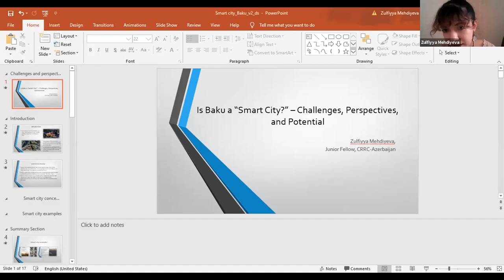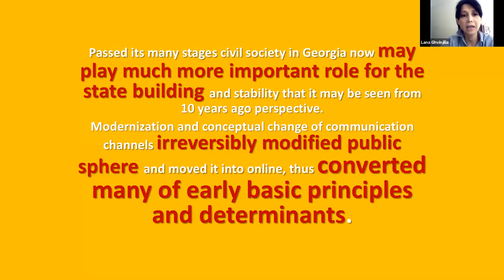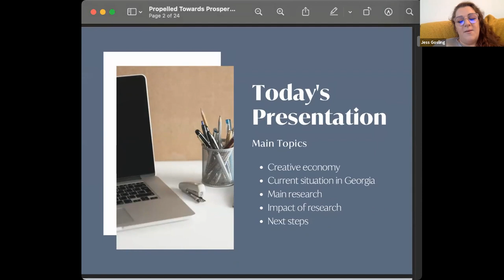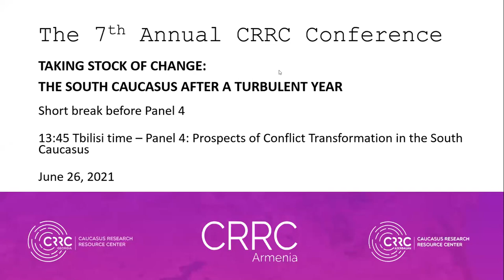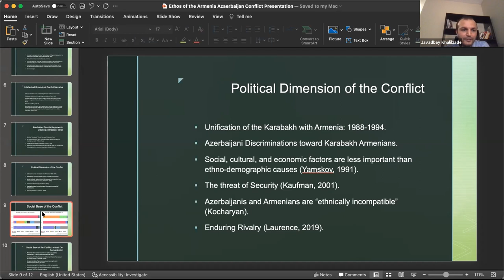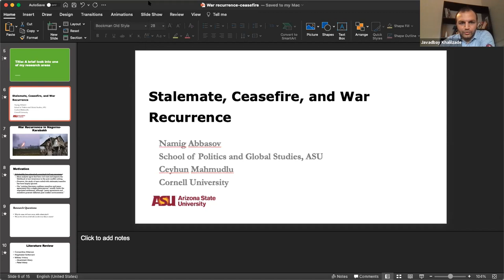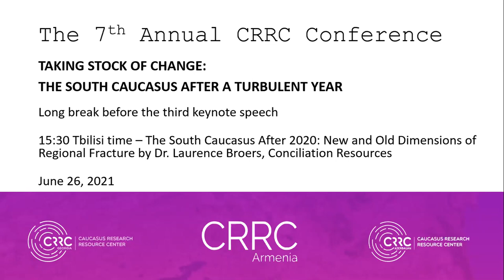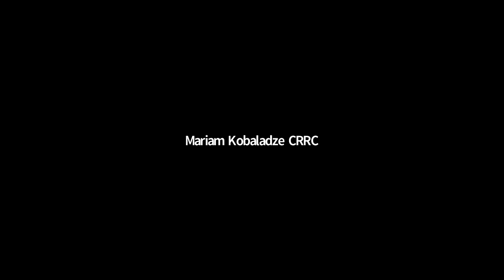The 7th Annual CRRC Conference: Day 2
On June 25-26, 2021, CRRC organized the 7th Annual CRRC Conference "Taking Stock of Change: The South Caucasus After a Turbulent Year", virtually.

The South Caucasus experienced a tumultuous 2020. The global COVID-19 pandemic and renewed hostilities in Nagorno-Karabakh have reshaped the region. As the South Caucasus countries struggle to cope with the consequences of the pandemic, questions arise whether institutional responses to challenges are sufficient, and the limits on various freedoms that were introduced to curb the spread of the virus are being manipulated for politics. The 2020 Nagorno-Karabakh War has fundamentally altered the political geographies of the South Caucasus. As the West and international organizations were largely absent during the conflict, the traditional regional powers, Russia and Turkey, emerged as powerbrokers. While the war is often discussed through the lens of greater geopolitical realignments, researchers need to address what it means to individuals and communities who are often omitted from such analyses.

The two-day virtual conference held on June 25-26, 2021, sought to answer these questions. Four thematic panels unpacked questions posed in this year’s conference theme. The Seventh Annual CRRC Conference featured three keynote addresses, from Professor Jennifer McCoy (Distinguished Professor of Political Science at Georgia State University), Dr. Laurence Broers (Conciliation Resources), and Dr. Gevorg Yeghikyan (ISTI-CNR, Pisa, Italy).

Conference agenda with time stamps:

June 26th, Day 2

00:01:28 - Opening of Panel 3: Changing Societies of the South Caucasus; Chair: Dr. Sona Balasanyan, CRRC-Armenia
00:03:02 - Zulfiyya Mehdiyeva, CRRC-Azerbaijan: "Is Baku a 'Smart City'? - Challenges, Perspectives, and Potential"
00:18:18 - Lana Ghvinjilia, Ilia State University: "Moral Comfort and Efficiency of Civil Activism in Contemporary Georgia"
00:36:20 - Jessica Gosling, University College London; Elene Toidze, Creative Georgia; Ani Vashakmadze, Business and Technology University: "Propelled Towards Prosperity: the Case of the Creative Economy in Georgia"
00:52:03 - Q&A for Panel 3: Changing Societies of the South Caucasus

01:02:15 - Short break

01:12:38 - Opening of Panel 4: Prospects of Conflict Transformation in the South Caucasus; Chair: Dr. Guranda Bursulaia
01:14:13 - Claudia Ditel, Karl-Franzens-Universitaet Graz: "Peacebuilding in Nagorno-Karabakh: a Gender Perspective"
01:29:50 - Javadbay Khalilzada, Kent State University: "The Ethos of Armenia-Azerbaijan Conflict: Socio-Psyhcological Analyzes of Obstacles to Peace in Karabakh Conflict"
01:49:07 - Nona Shahnazarian, Institute of Archaeology and Ethnography, National Academy of Sciences (Armenia); Center for Independent Social Research (Russia): "The Role of Nagorno-Karabakh Civil Society: Life Under the New Status Quo"
02:12:07 - Namig Abbasov, Arizona State University; Ceyhun Mahmudlu, Cornell University: "War Recurrence, Ceasefire, and Offence-Defence Balance"
02:21:32 - Q&A for Panel 4: Prospects of Conflict Transformation in the South Caucasus

02:41:26 - Long break

02:43:53 - Keynote Speech by Dr. Laurence Broers, Conciliation Resources (London, UK): "The South Caucasus After 2020: New and Old Dimensions of Regional Fracture"

03:47:18 - Closing remarks by Dr. David Sichinava (Research Director of CRRC-Georgia)